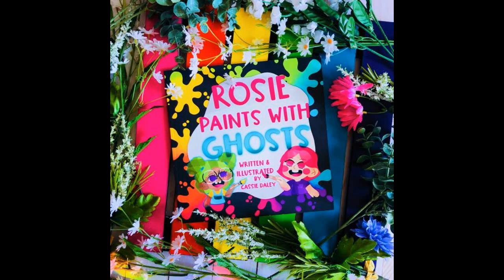MALIGNANT SUMMER | Tim Meyer | Book Review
Check out Cassie Daley's website here: letsgetgalactic.com